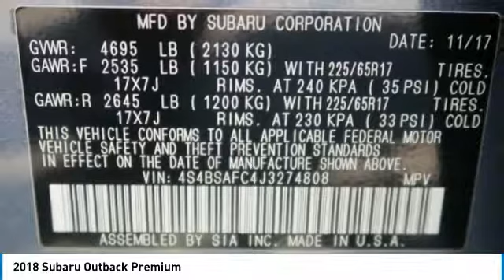2018 Subaru Outback Birmingham AL 207866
2018 Subaru Outback Premium

CarFax 1-Owner, -Bluetooth -Auto Climate Control LOW MILES, ABS Brakes -Power Seat Based on the excellent condition of this vehicle, along with the options and color, this Subaru Outback is sure to sell fast. brbrBacked by Burke. FREE Oil Changes & Wiper Blades for LIFE! brbr**All mileage shown is approximate. Demonstrations and test drives will alter original inventoried mileage.